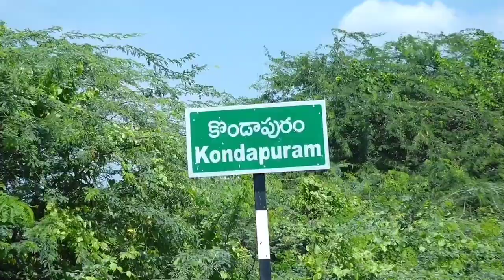మిరప తోటలో పురుగు, దోమ నల్లిని నివారించి ఎక్కువ కొమ్మలు రావాలంటే వాడండి zenesis